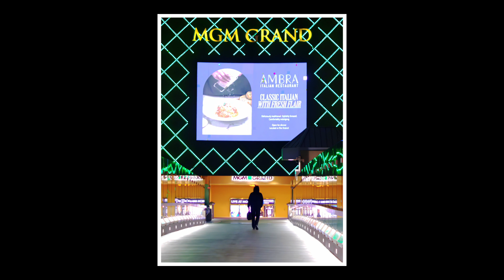Morning on The Las Vegas Strip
Living in Las Vegas Nevada and a morning walk on The Strip.  February 2023